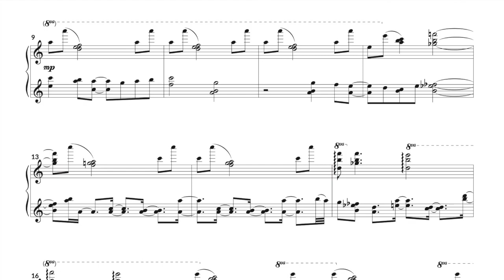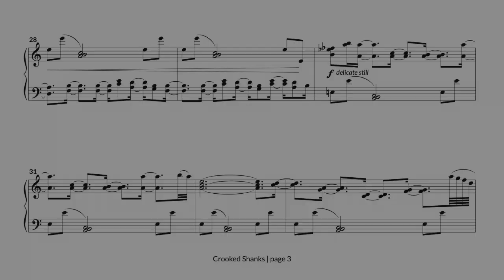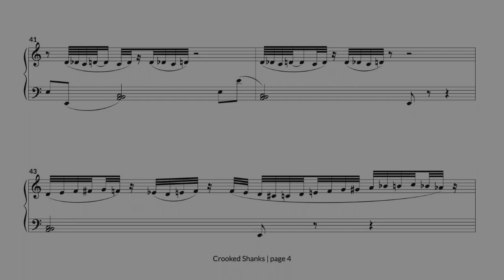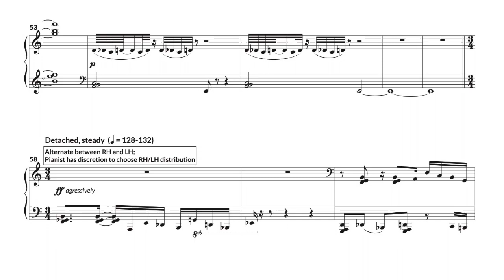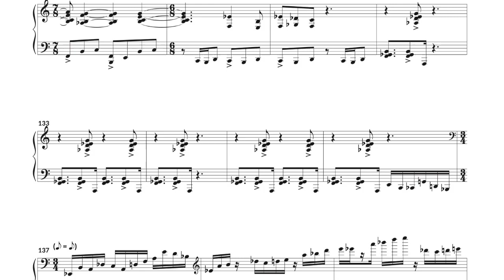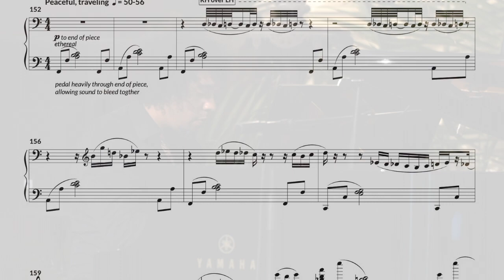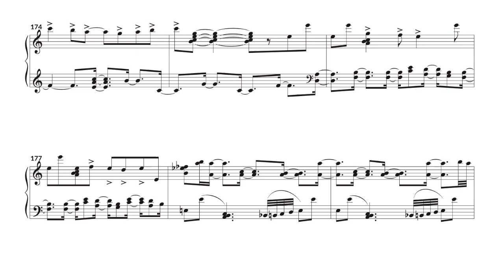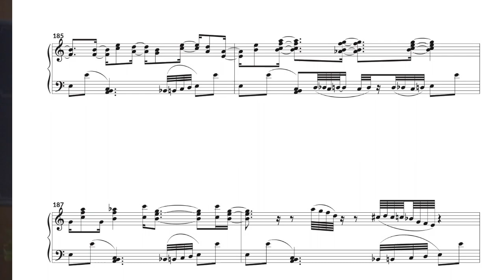Crooked Shanks by Shawn E. Okpebholo, performed by pianist Aldo López-Gavilán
"Crooked Shanks" is a work for solo piano commissioned by the Newport Music Festival in Rhode Island. The commissioner wanted a piece that reflected the region. Not familiar with Rhode Island, I began researching various aspects of the state's and the city of Newport's history and came across a fascinating historical figure called Occramer Marycoo, an enslaved African who was ultimately sold to Caleb Garder in Newport, RI. Marycoo's was given the name Newport Gardner, after his involuntary home and his enslaver—a name he would keep. Gardner was remarkable because he became quite educated, spoke multiple languages, and became a trained classical musician and composer despite his enslavement. He is credited with being the first African American person to have a composition published in the Western-style. The work was called Crooked Shanks, a whistle-worthy happy tune. After decades of enslavement, he won the lottery, bought his freedom, and became a prosperous man. A beautiful bookend to his life, Gardner did something that relatively few enslaved Africans did: re-cross the Atlantic and return home to Africa, where, soon after, he would leave this Earth. This work is composed for Cuban pianist Aldo López-Gavilán and inspired by Gardner's tune, Crooked Shanks. This composition is also loosely influenced by African and Latin sensibilities, reflecting Garder's and my, and López-Gavilán's cultural heritage, respectively. In getting to know Gardener's journey, I kept gravitating to the notion of traveling, which, along with the perils of the enslaved, the hope of freedom, and the return home, is the extra-musical core of this work.